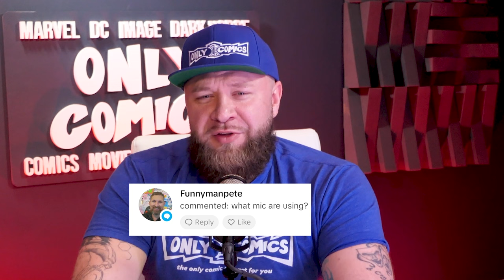Is X-Men 97 too Woke? Too Inclusive? We have our thoughts.. | Only Comics Ep 49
The First 2 episodes of X-Men 97 have been released and we're reviewing them! Some fans are upset about the show being too woke.. or too inclusive.. We have our thoughts, and like usual we are not afraid to share them! Hit play and let us know if you agree!

Plus we're diving into Secret Wars 2015 and breaking down how the MCU can be "reset" with The Avengers Secret Wars movie! We're previewing the Penguin teaser with you and A LOT more!

0:00 - Intro
2:43 - Comic News and Rumors
13:37 - Thumbs up or Down
19:42 - Hidden Gem
32:19 - The Penguin Teaser
38:21 - Agree to Disagree
41:23 - Omega Level Mutant Series: Storm
1:02:58 - Storm vs T'Challa
1:04:32 - Secret Wars 2015 Deep Dive
1:34:42 - X-Men 97 Ep 1-2 Review
1:59:56 - Is X-Men97 too Woke? or Too Inclusive?
2:02:16 - We Respond
2:14:08 - Adrian's Anime Favs
2:15:48 - See you next week!